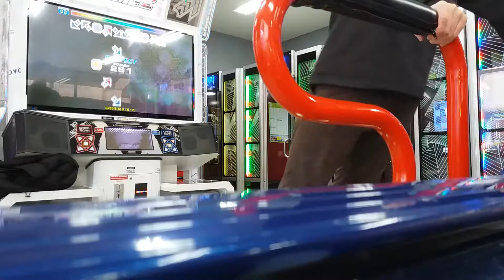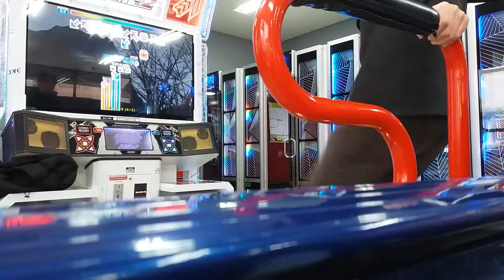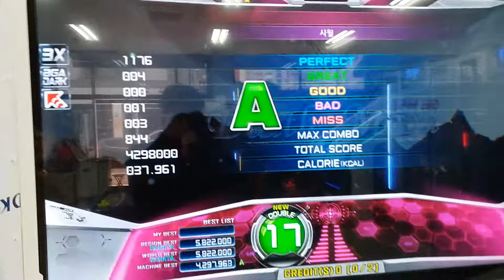[NACO] [D17] 사월 (Death Moon)